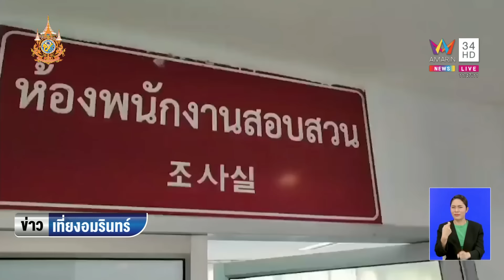ไอ้หื่นรื้อตะกร้าเสื้อผ้าหาชุดชั้นในผู้หญิง แจ็คพ็อตเจอ กกน.ผู้ชาย | ข่าวเที่ยงอมรินทร์ | 31 ม.ค.67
เตือนภัย! ไอ้หื่นรื้อตะกร้าเสื้อผ้าหาชุดชั้นในผู้หญิง แจ็คพ็อตเจอ กกน.ชาย